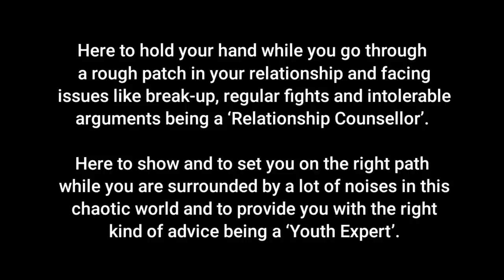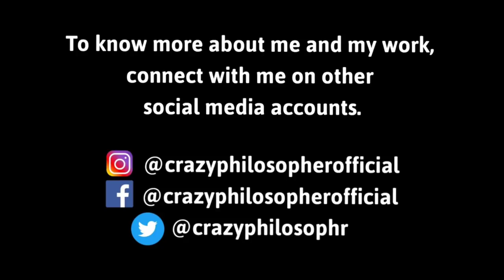इतना भी सीधा मत बनो की लोग आपका फायदा उठाए | Stop Being Too Nice | Inspirational Video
In this video I've talked about why you need to stop being too nice with everyone. There are a lot of people who will take advantage of being nice with them so my friend stop being too nice and stop caring a lot about people. Just live your life and be happy about it.

About 'Crazy Philosopher' -

Here to hold your hand while you go through a rough patch in your relationship and facing issues like break-up, regular fights and intolerable arguments being a ‘Relationship Counsellor’.

Here to show and to set you on the right path while you are surrounded by a lot of noises in this chaotic world and to provide you with the right kind of advice being a ‘Youth Expert’.

Would love to receive invitation to visit your place (Institutes, NGO’s, Public Gathering Places, Events, etc).

Check out my Instagram page to stay updated for upcoming videos and inspiring posts. (Here is the link of my Instagram account

To connect back on a call - Download 'Callme4 - The Phone Consultation' app from playstore, register yourself, search Crazy Philosopher and talk to me personally. (Here is the link of callme4 app

I offer one on one private coaching session for individuals who are going through a breakup, those who are interested in making their relationship stronger and for those who wants to grow in their life.

[Paid consultation - Life coaching/Relationship advice/Break-up expert]. I'm here for you and can't wait to hear from you. It would truly be my pleasure to help you! I wish you all the best.

Trillion of thanks for your love and support, truly means the world for me. Stay inspired.

God bless you mere dost!!